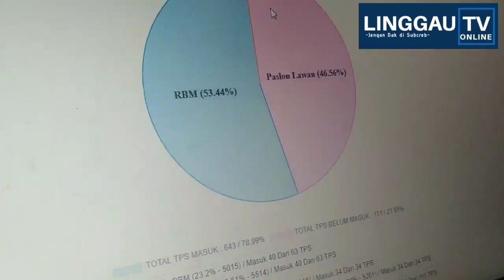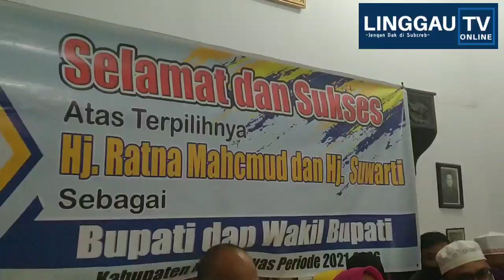MENANGKAN PILKADA 54 %, RATNA HARU SUWARTI MENANGIS...😥😥